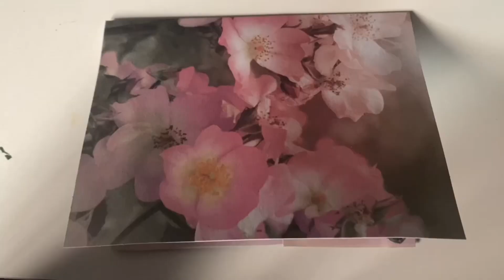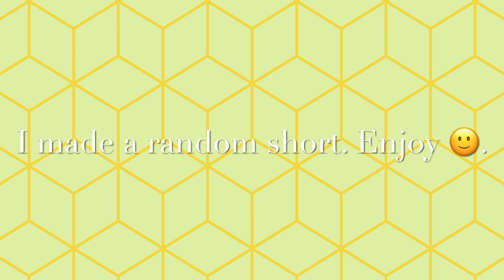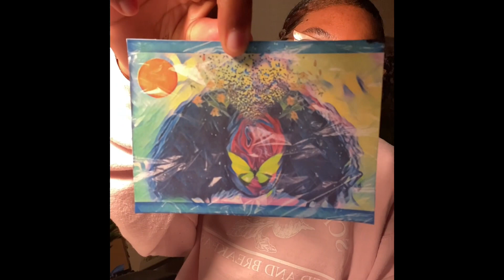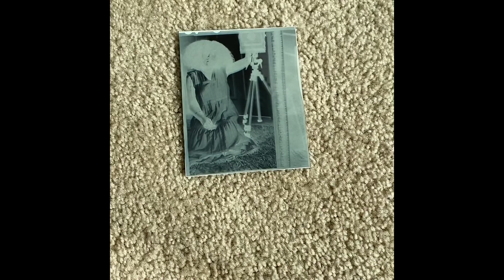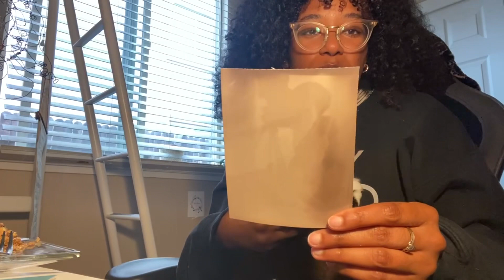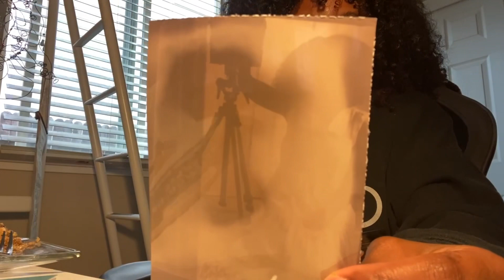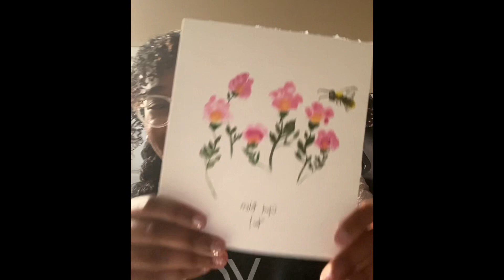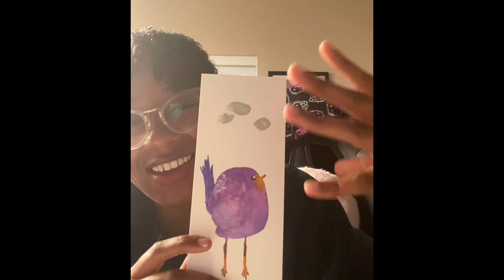am I too obsessed with art and plants? yes.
Hello friends!

Long time no see? Well, it’s actually pretty typical of me to only upload once a month.
Happy Autumn! I hope you guys enjoy today’s video and have a blessed season.

- Journey

Songs:

L’autre Valse D’amélie - Frédéric Schubert

Heart to Heart (instrumental) - Mac DeMarco

Idea 10 - Gibran Alcocer

bloom - j^p^n

Instrumental 3 - Florist

Rue des trois frères - Fabrizio Paterlini

Idea 22 - Gibran Alcocer

Bleached - Video Days

Mallorca - Rick Braun